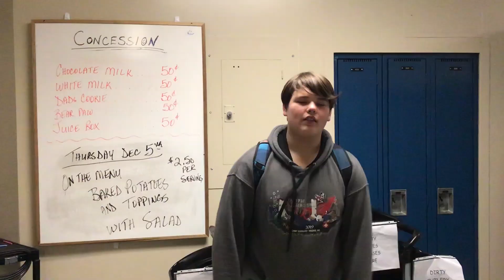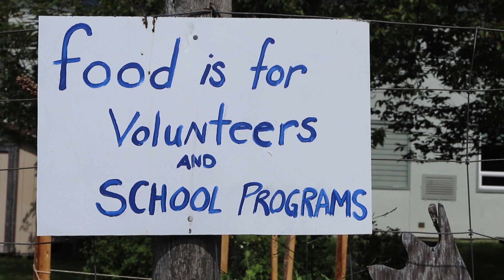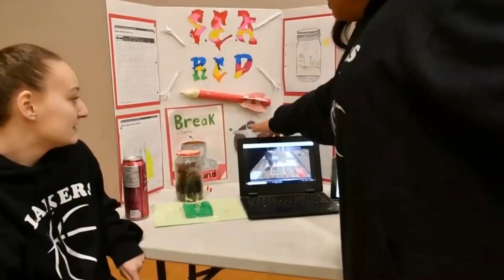Welcome New Grade 6 Students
Lake Trail Welcomes New Grade 6 Students